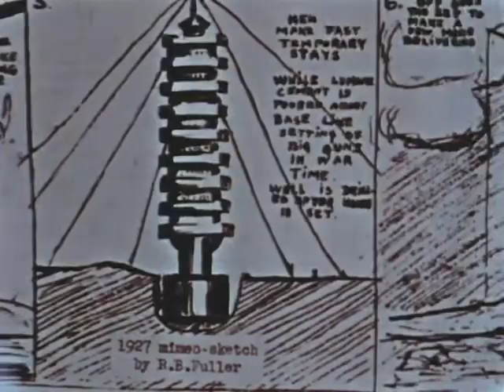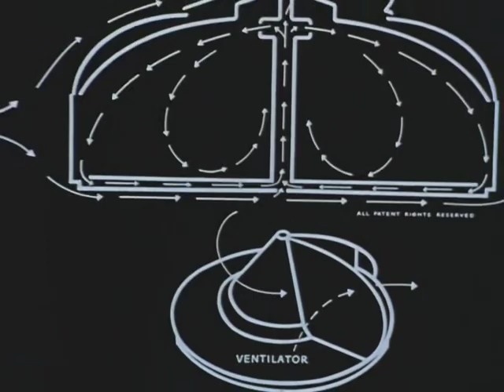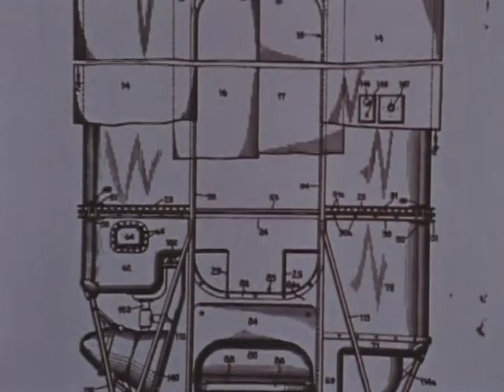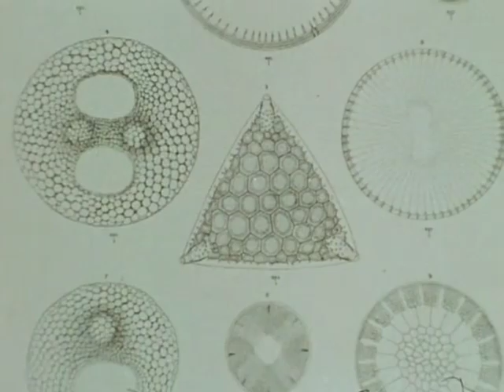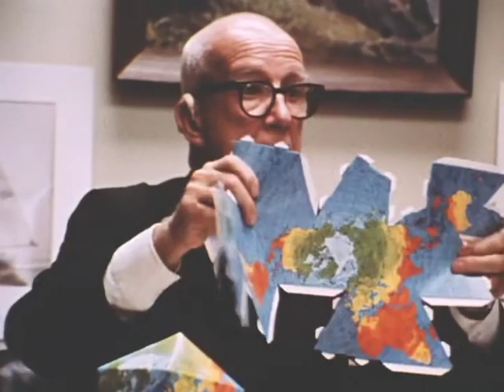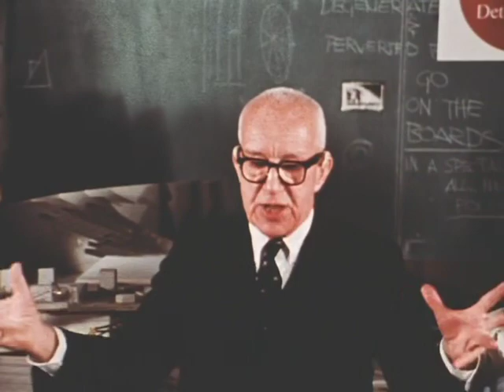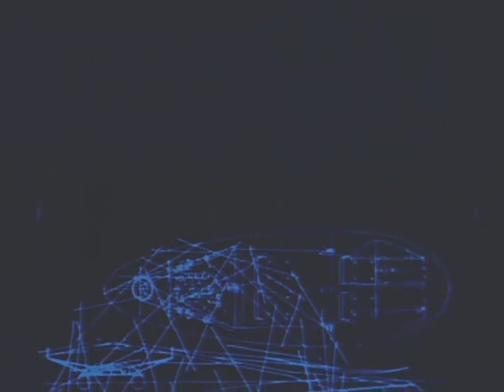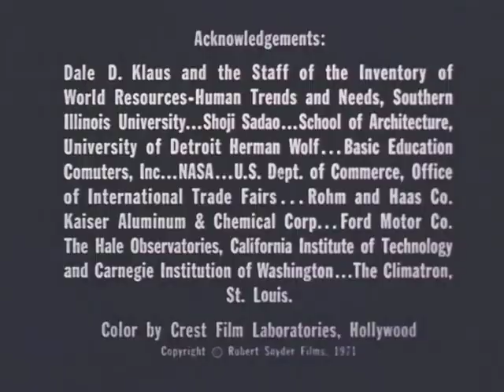Мир Бакминстера Фуллера (1974)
12 июля 2020 года исполнилось 125 лет со дня рождения Ричарда Бакминстера Фуллера: архитектора, инженера, изобретателя и мыслителя.

"Мир Бакминстера Фуллера" знакомит нас с Баки ближе к концу его жизненного пути, когда он может подвести итоги.

Его жизненный путь показал чего позволяет достичь системное мышление, умение ставить глобальные цели и решать промежуточные задачи на пути к устремлениям.

Фуллер стремился максимально использовать принцип "большее из меньшего". Подарил миру геодезический купол, экспериментировал с формами семейного жилья и мобильных многоэтажек. Задумал необычную машину для передвижения по земле, в воде и по воздуху. Придумал проекцию земного шара "Димаксион" или "проекцию Фуллера". В честь него названа химическая структура фуллерен.

Дополнительный материал:
Выпуск журнала Architectual Forum за январь-февраль 1972 года озаглавленный "Мир Бакменстера Фуллера" со стр. 49